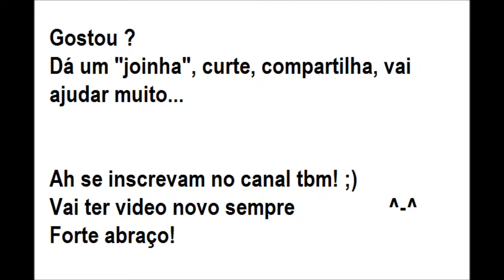Cantoria ON-demand #1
Neste video, canto duas canções, a pedido de duas amigas queridas. "Nocaute - Jorge e Matheus"  e "Cuida bem dela - Henrique e Juliano" Espero que gostem!

Duvidas, criticas e sugestões... Fiquem a vontade para postar na area de comentarios. E não se  esquecam de se inscrever pra nao perder nenhum video.